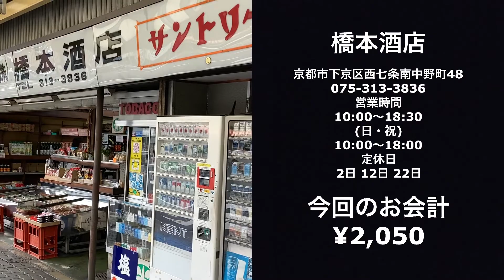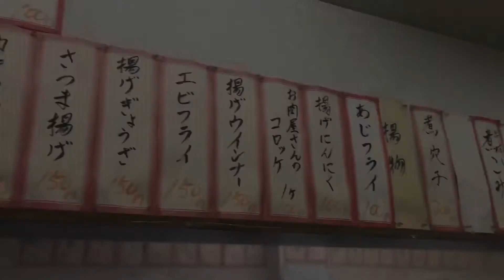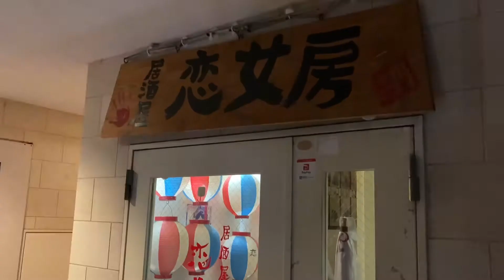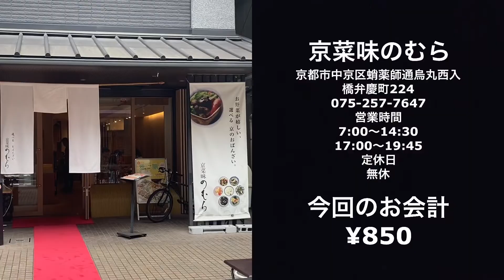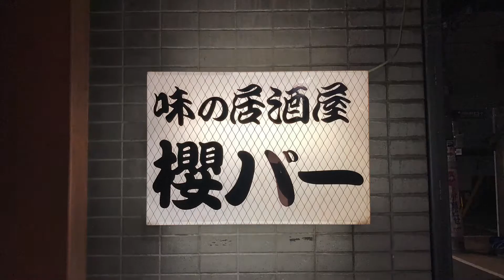【はしご酒の旅】「京都の旅 まとめ動画」居酒屋とグルメで巡る京都旅行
京都はしご酒で訪れたお店の紹介と旅の支出をご紹介するまとめ動画です。
旅の様子は本編からご覧下さい。

他の街でもはしご酒しています。

密かにYouTubeの裏側を本音で語ってる？

スマホのみで撮影・編集をしています。
iPhoneSE第二世代にアップグレードしました笑